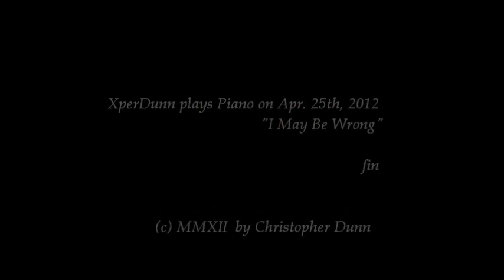"I May Be Wrong" (2012Apr25)